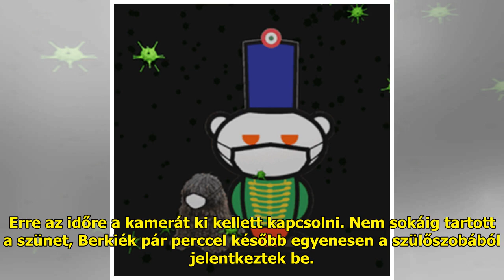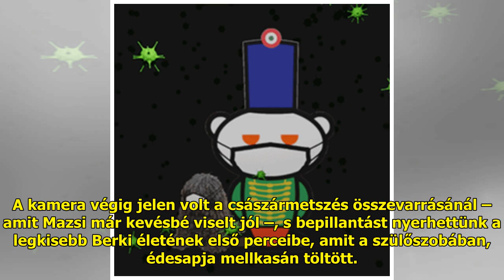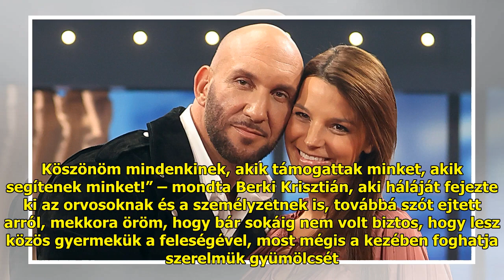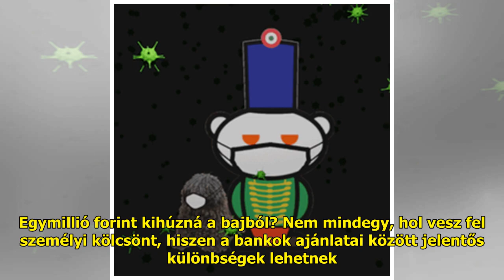Hajnalban megszült Berki Mazsi, élőben adták: Mazsi hős volt, Berki Krisztián sírva fakadt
Csütörtök éjjel Mazsi és Krisz...